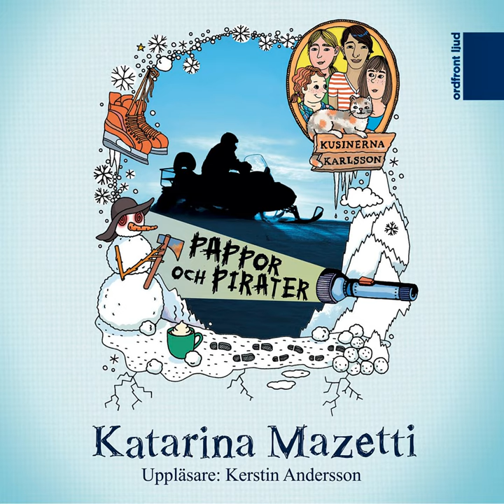Chapter 7.3 - Pappor och pirater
Chapter 7.3 - Pappor och pirater · Katarina Mazetti

Pappor och pirater

Artist: Katarina Mazetti
Narrator: Kerstin Andersson
Lyricist: Katarina Mazetti